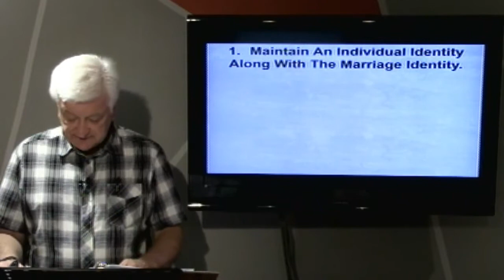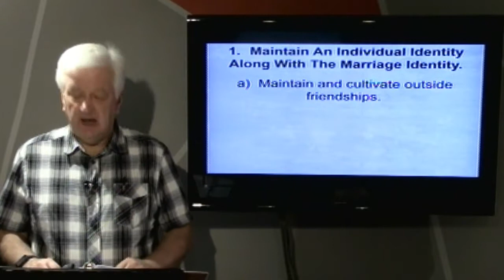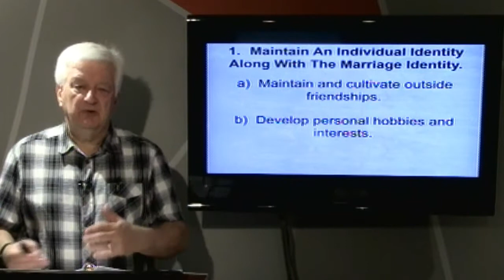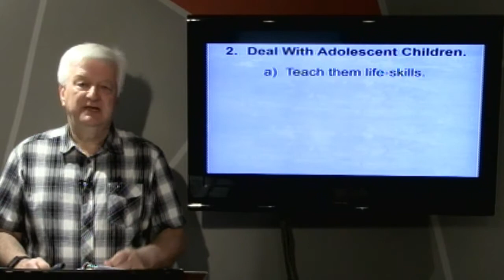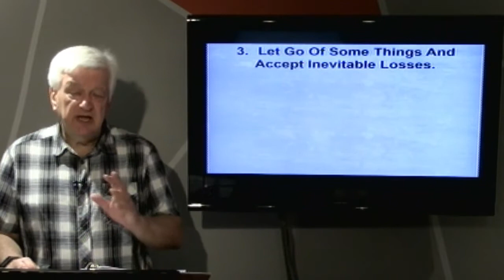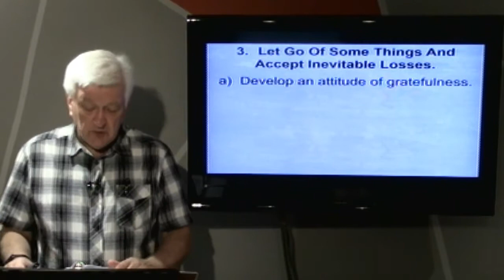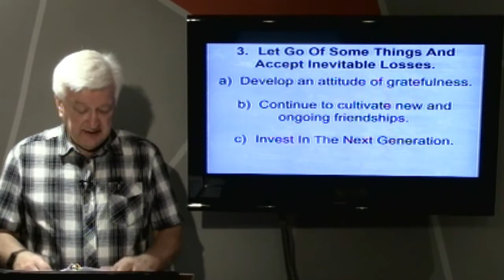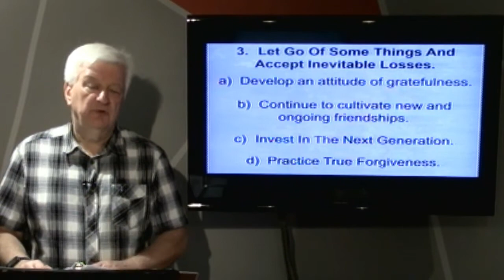The Five Seasons Of Marriage - Session 4A – The Third Season: Relaxed Love [11 to 25 years].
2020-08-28 - The Five Seasons Of Marriage - Session 4A – The Third Season: Relaxed Love [11 to 25 years] - David Hibbert.

The Seasons Of Marriage are predictable and necessary stages involving the physical, emotional, relational, and the spiritual. Through them, partners journey toward the lifetime goal of growth as individuals and as a couple.

There are 5 distinct seasons or stages through which marriage matures from developmental stage to stage – from season to season – according to the number of years it has existed.

The seasons are as follows:

The First Season – Romantic Love (or young love), the first 2 years.
The Second Season – Realistic Love, the 3rd through the 10th year.
The Third Passage — Relaxed Love (or comfortable love), the 11th through the 25th year.
The Fourth Season – Renewing Love, the 26th through the 35th year.
The Fifth Season – Remarkable Love (or transcendent Love), 36 years and up.

This series will give you the understanding you need, to know why your marriage may be struggling, and the tools you need, to bring your marriage back to health.